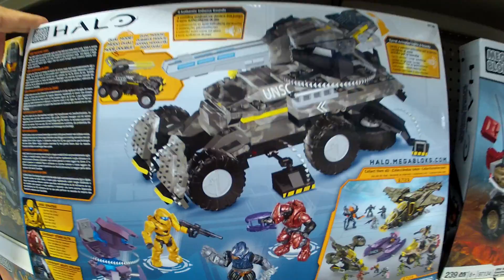Mega Bloks Halo UNSC Anti Armor Cobra 97139 with Lights and Sounds